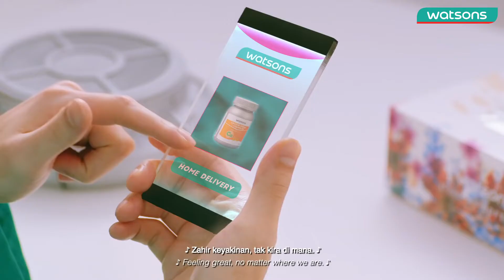Gaya Raya Luar Biasa